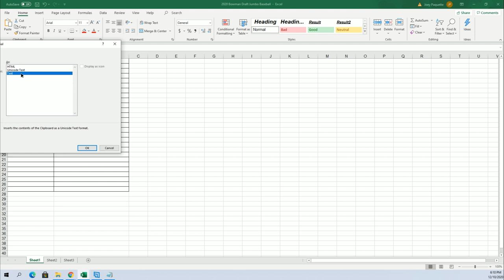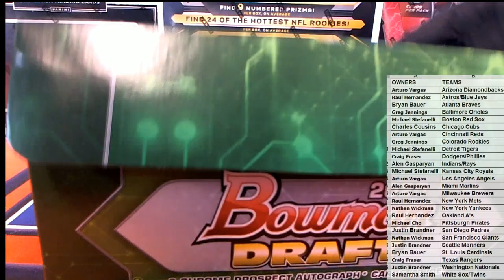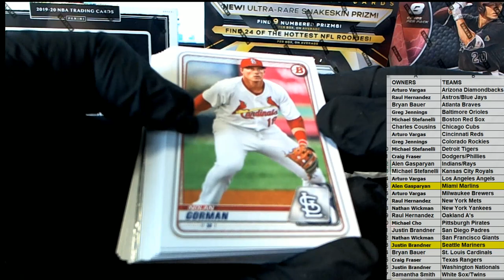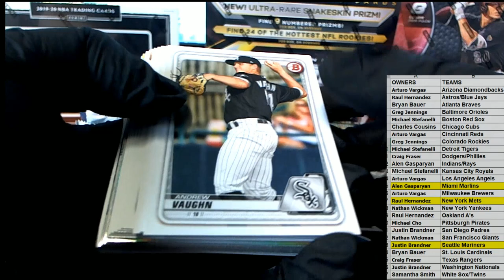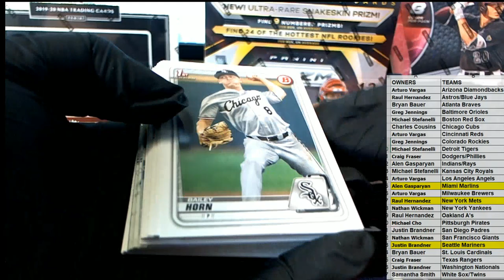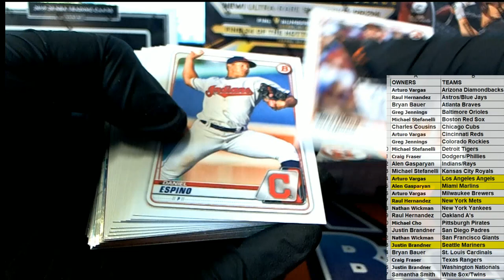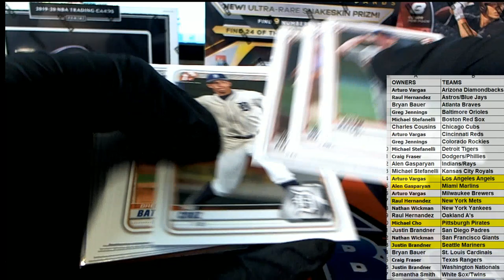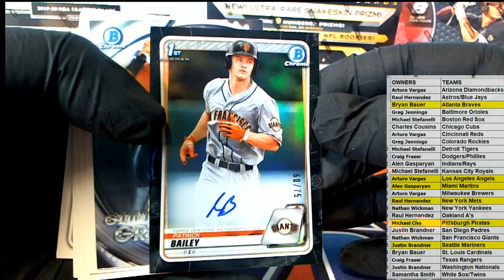2020 Bowman Draft Jumbo Baseball ID 20BOWDRAFT107